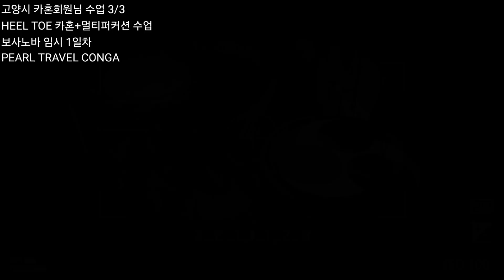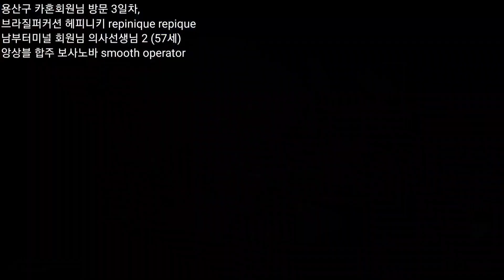고양시 카혼회원님 수업 3/3 HEEL TOE 주법, 카혼 + 멀티퍼커션 수업, 보사노바 임시 1일차 + PEARL TRAVEL CONGA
drum, percussion, djembe, bongo, conga, cajon

1. 난타지부

드럼, 난타, 모던난타, 봉고, 콩가, 퍼커션, 젬베, 카혼, 한국타악, 장구, 대북, 모듬북 (한국직업능력개발원등록 자격증과정 포함)
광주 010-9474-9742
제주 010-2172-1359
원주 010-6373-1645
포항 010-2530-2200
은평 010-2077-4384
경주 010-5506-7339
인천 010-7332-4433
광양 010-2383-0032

2. 실용타악지부 (드럼/퍼커션)

3. 무용, 댄스지부